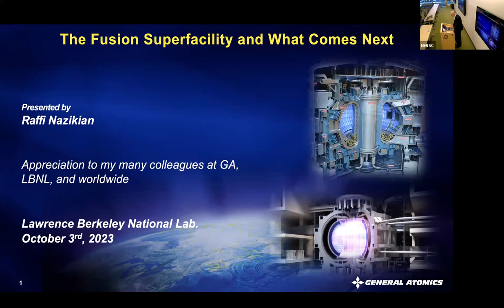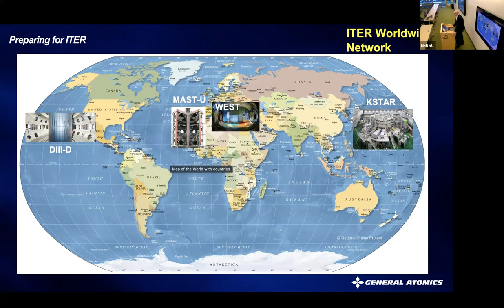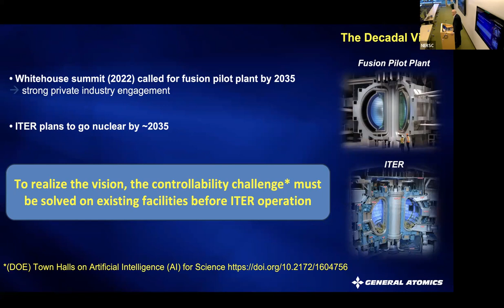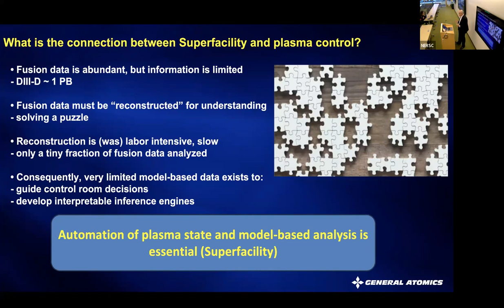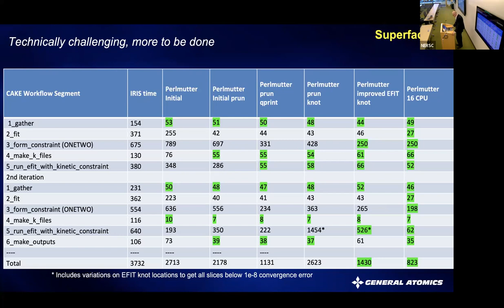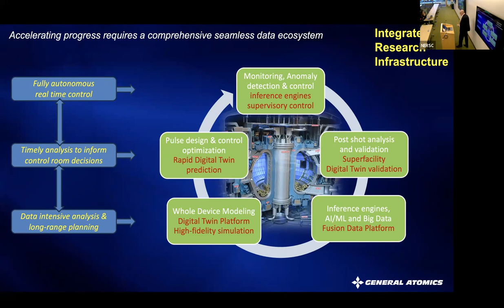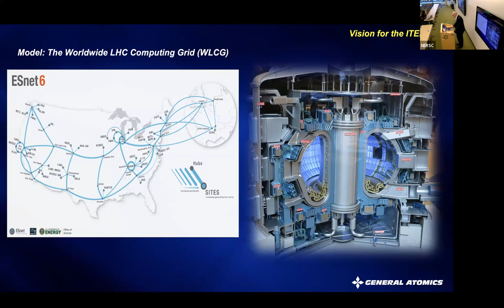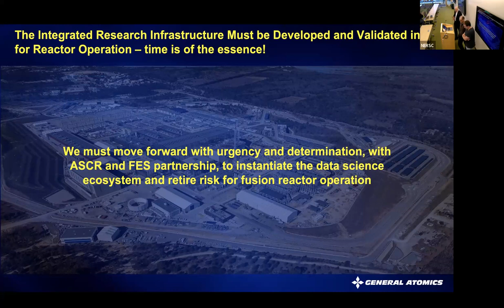2023-10-05 - Raffi Nazikian - The Fusion Superfacility and What Comes Next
Speaker (s):
Raffi Nazikian, General Atomics
David Schissel, General Atomics

Title:
The Fusion Superfacility and What Comes Next.

Abstract:
The recent White House Summit on developing "a bold decadal vision for commercial fusion energy" [1] underscores the importance of accelerating the fusion energy timeline to meet the climate challenge. This acceleration will rely heavily on the scientific and engineering advances being driven by modern data science and advanced scientific computing.

Every aspect of fusion facility operations, including experimental planning, control system development, plant monitoring, data processing, and model validation, must integrate platforms that enable data preparation and analysis at scale. A first step in this direction is the integration of LBNL's Superfacility into machine operations at the U.S. DOE's national DIII-D fusion facility in San Diego. A next step is the integration of a fusion data platform and digital twin development into the planning and operation of DIII-D experiments and future upgrades. The goal of these developments is to accelerate innovation in present experiments and prepare the infrastructure for the successful operation of fusion reactors, such as the ITER device presently under construction in the south of France.
We will discuss these recent advances and plans for the future.